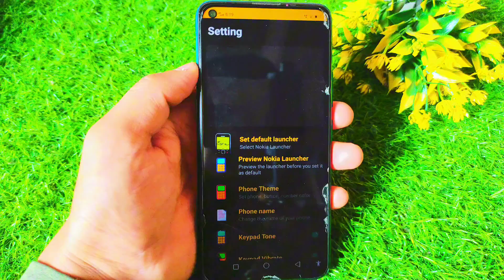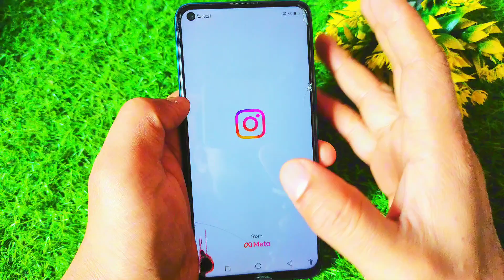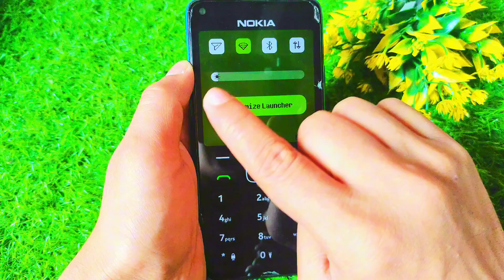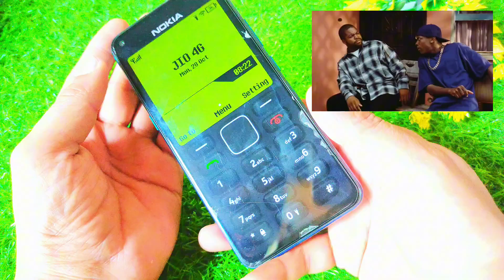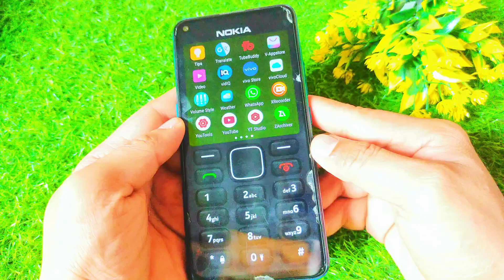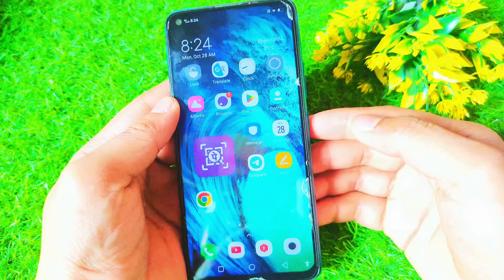Nokia 1820 launcher on Android 🤯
Bring back the nostalgia of the classic Nokia 1820 on your Android phone! In this video, we're going to show you how to get the iconic Nokia 1820 launcher on your Android device. Get ready to experience the retro look and feel of the old Nokia phones on your modern Android smartphone. From the classic UI to the familiar ringtones, we'll take you through the process of installing and setting up the Nokia 1820 launcher on your Android phone. So, if you're feeling nostalgic for the good old days of Nokia or just want to try something new, watch this video to find out how to get the Nokia 1820 launcher on your Android phone!

This video is not violation guidelines so please is not copyright video and only education